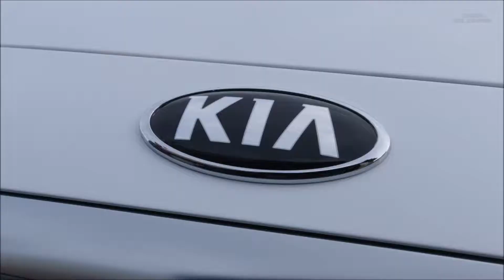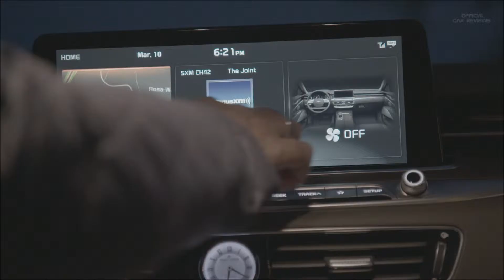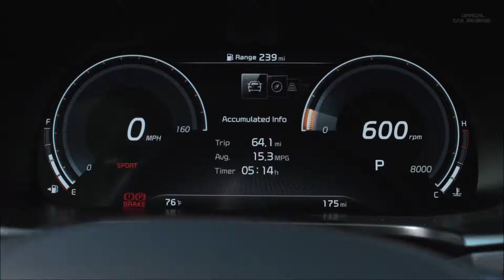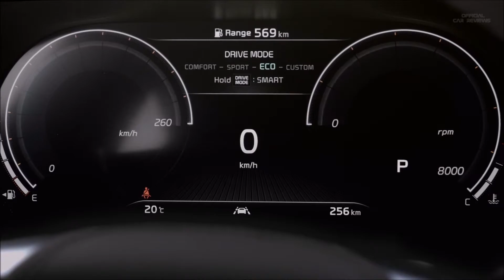ALL-NEW KIA K900 | K9 LUXURY AWD – Wild, Bold, Luxury Sedan!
YOU LIKE MUSIC & CARS❓ 🎵🎶🚘🚗

The Kia K900 premium sedan carries over unchanged for 2017. It’s long, low, sleek looking and roomy, and is available in three different trims. There’s the base K900, K900 Premium and K900 V8 Elite. A 3.8-litre V6 engine coupled with an 8-speed automatic can be found in the first two cars, while the K900 V8 gets its motivation from a 5.0L eight-cylinder engine. The V8 car also uses an 8-speed automatic transmission. The V8 Elite includes adaptive cruise control, 16-way power adjustable driver’s seat with power extendable lower cushion and all seats in this model feature heating and cooling functions and are covered in Nappa leather.